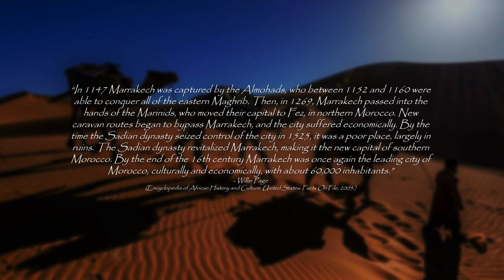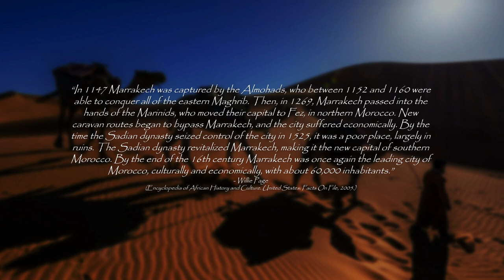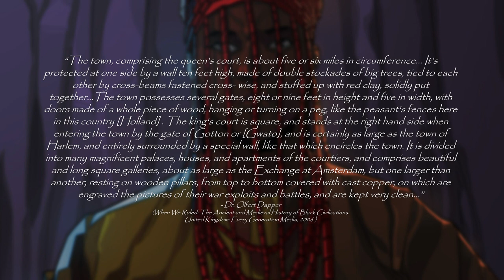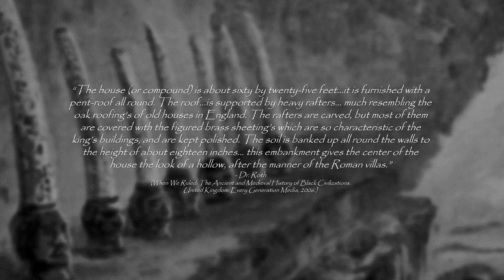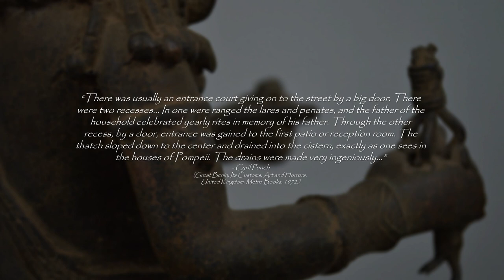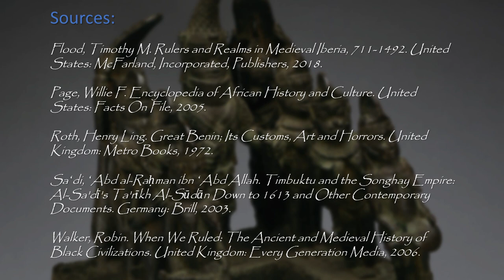A History Of Classical African Cities